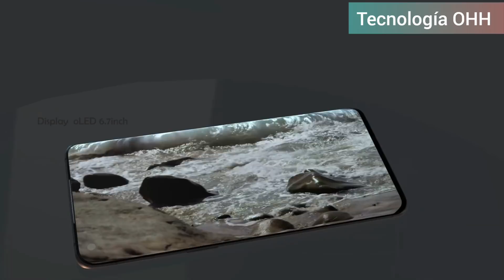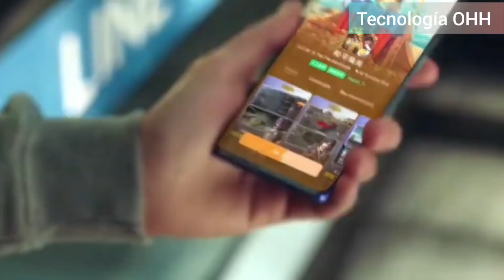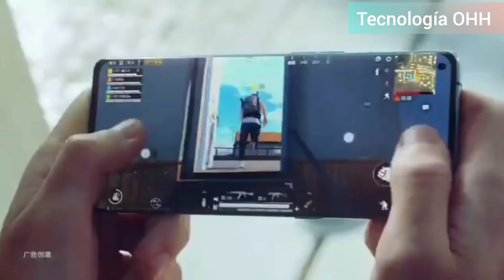Sin puertos ni botones OPPO llega a México Vencera a Xiaomi?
OPPO llegará a México  a mediados del 2020 para competir con Xiaomi  ,también llegará a otras regiones  incluso estados unidos y esque pretende  lanzar un terminal sin puertos ni botones impresionante verdad
Esto sin lugar a duda deja a los usuarios  con grandes expectativas ya que Xiaomi  actualmente domina el mercado en dispositivos móviles  en gama media y baja por lo que seria interesante ver las apuestas que OPPO brinde en México